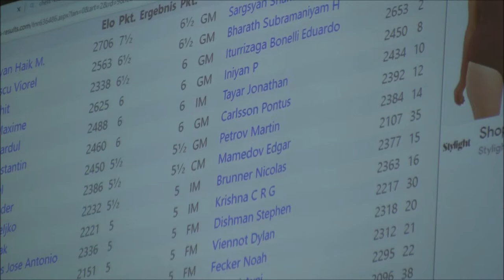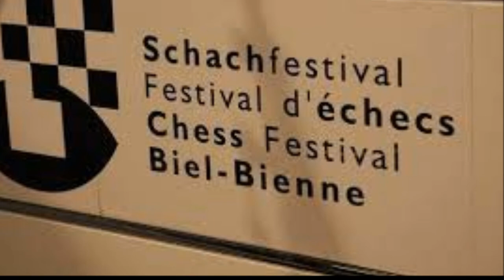GM Maxime Lagarde 2620 (France) - GM Anya P. 2450 (India) Blitz 3+2 BielChess Festival 2022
Maxime va sacrifier un cavalier sur le roi noir, aura-t-il plus que le perpétuel ?

La chaîne YT officielle du festival avec chaque jour des commentaires live à partir de 14h. du 10.07. au 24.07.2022.

Pour les éditions précédentes voir dans mes Playlists ! Ma préférée l'édition 2018 avec le King Magnus Carlsen !